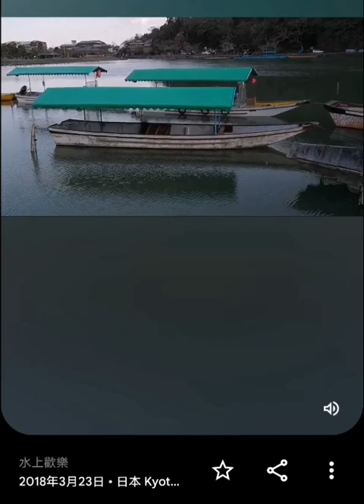碧潭 上海 廣島 廣西壯族 淡水 Google AI